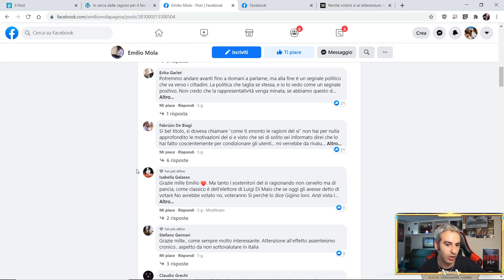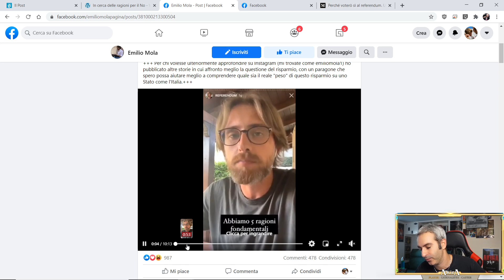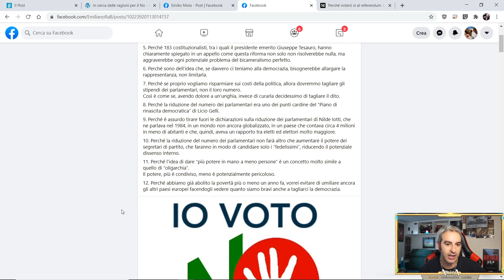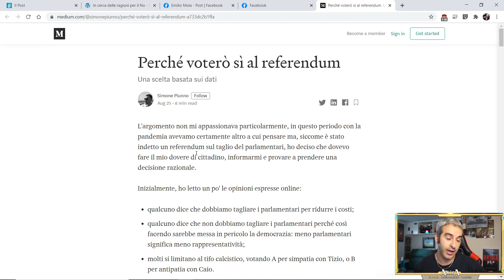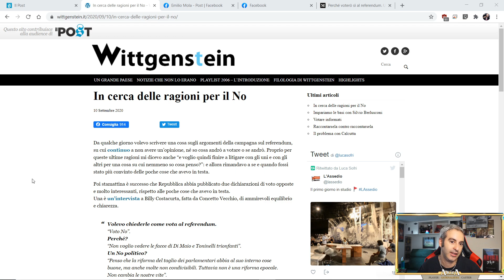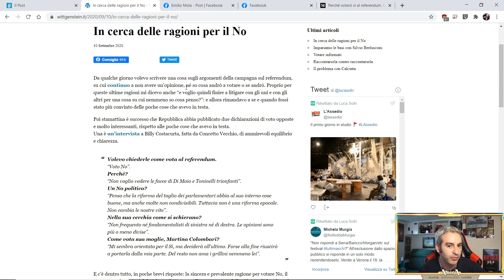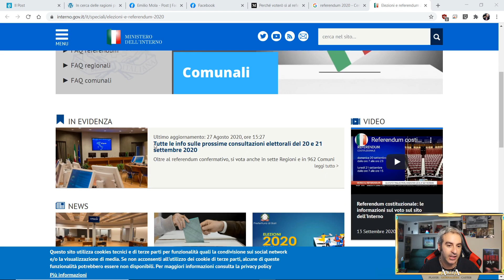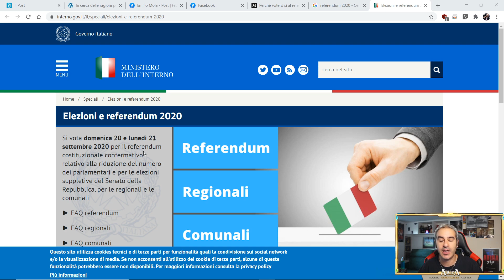Referendum sul taglio dei parlamentari: le ragioni del si e le ragioni del no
Referendum sul taglio dei parlamentari: votare si o votare no? Cosa voto io? Quali sono le ragioni di uno o dell'altro schieramento?

La politica, come sempre, è qualcosa di estremamente complicato quindi... affidiamoci a chi ne sa di più e studiamo cosa ne pensa per poi formarci la nostra opinione e andare a votare